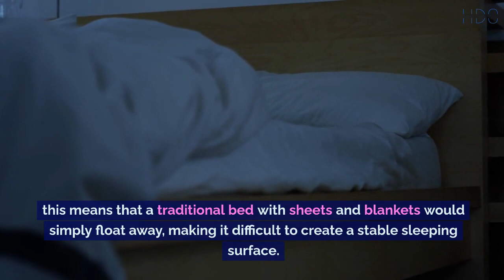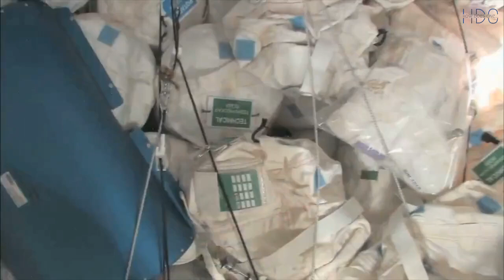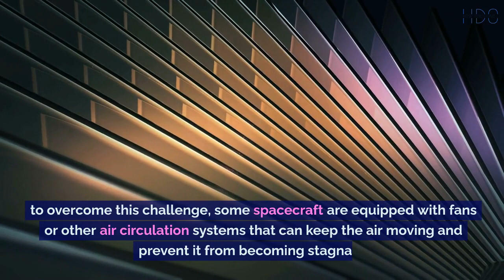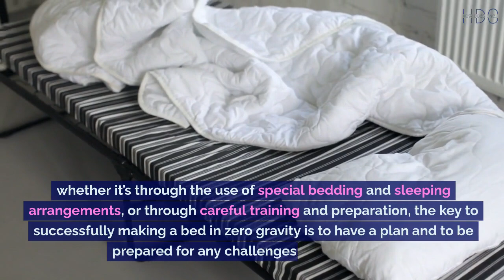How does one make a bed in zero gravity?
Making a bed in zero gravity is a challenge that astronauts face on a daily basis in space. With no gravity to hold objects in place, it’s difficult to create a comfortable and stable surface for sleeping. In this article, we’ll explore the challenges of making a bed in zero gravity and the different approaches that have been used to overcome these challenges.